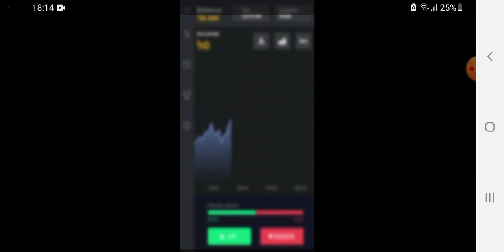SAH gamer train station 2 #1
train station 2